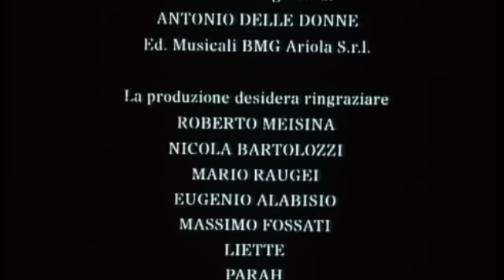La Crepa - 1997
Regia: Romeo Conte;
DOP: Maurizio Calvesi;
Interpreti: Carlo Maria Todini,
                  Pilar Granada,
                  Pedro Sarubbi,